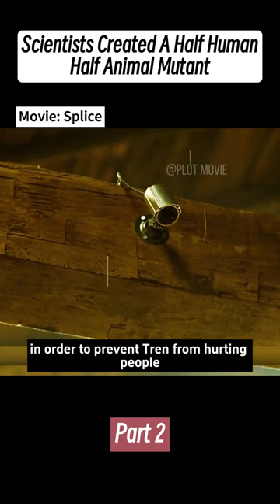Scientists Created A Half Human Half Animal Mutant